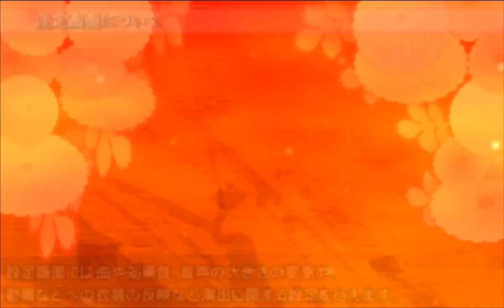閃乱カグラ2 -真紅 / Senran Kagura 2: Deep Crimson - Let's Play part 4 [3DS]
The fourth part of Senran Kagura 2: Deep Crimson in my lets play, I hope you enjoy it! Im trying out the "spirit den", you are supposed to get weapons there as rewards the longer you can make it. It seems like I need to level a bit more before I can do it properly.

Credits:
Senran Kagura 2: Deep Crimson
Created by: Kenichiro Takaki
Developer: Tamsoft Corporation
Production: Marvelous